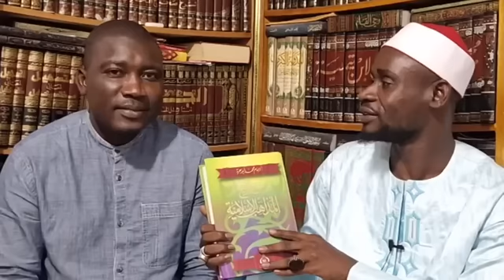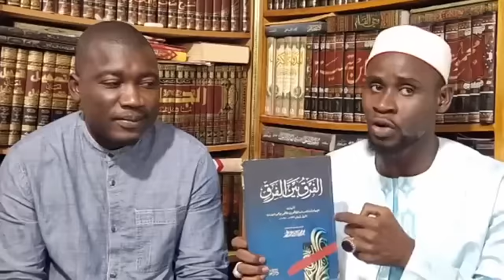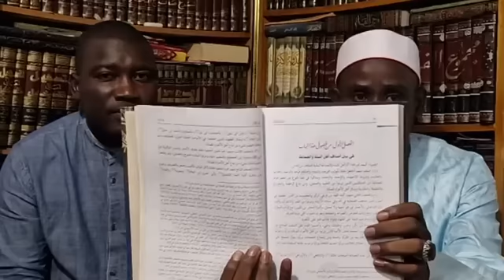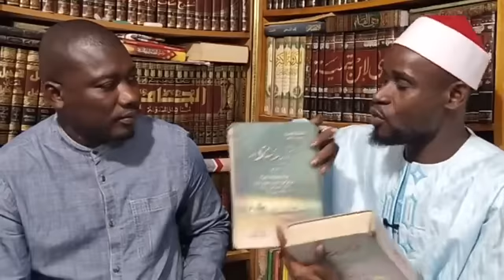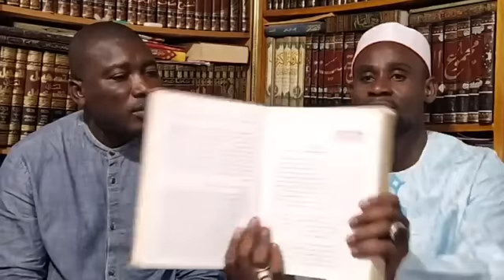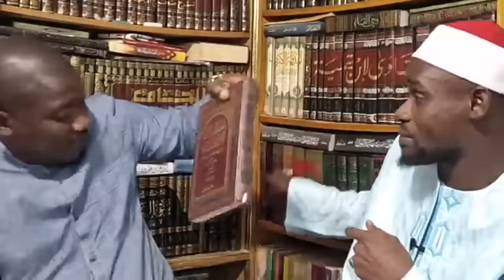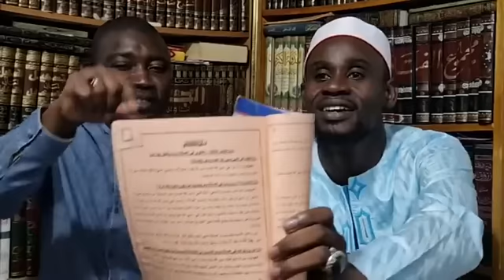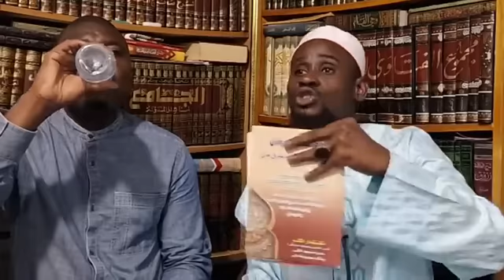LIVRE DE CHEICK MBAYE DOUCOURÉ AU WAHHABITES. CHEIKH AHAMED TIDIANE HAÏDARA AVEC BANI KA SOW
THÈME : LIVRE DE RÉPLIQUE DE CHEICK MBAYE DOUCOURÉ AU WAHHABITES. CHEIKH AHAMED TIDIANE HAÏDARA AVEC BANI KA SOW, DALILOU CONTRE DALILOU KÈLEKO TÈ 💪🏾